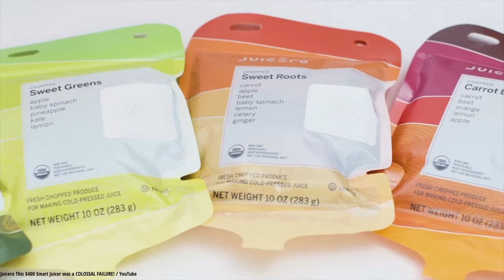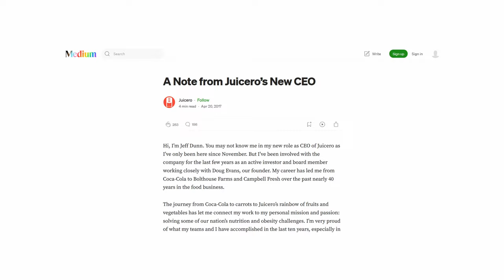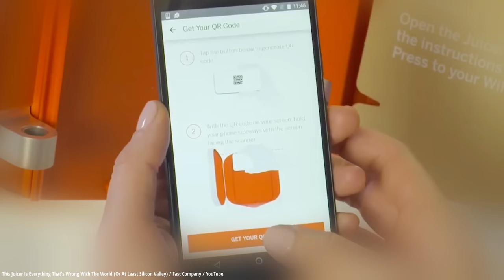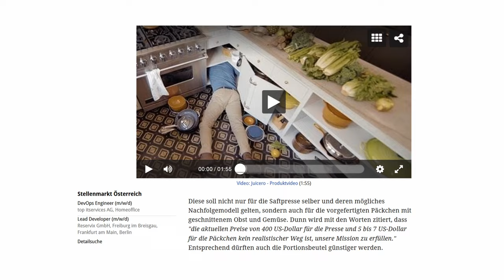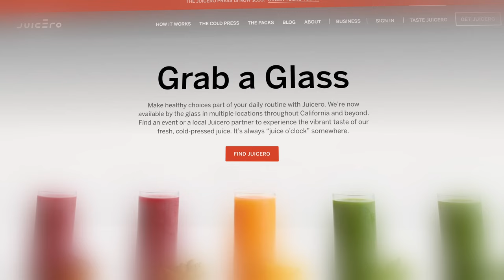So versagte die unnötigste Saftpresse der Welt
Wie kann dieses Produkt so unnötig sein? Eine Saftpresse!
Heute geht es um DIE WOHL UNNÖTIGSTE Saftpresse jemals und den größten Fail – und ja, auch Google war daran beteiligt!

► Urheberrecht
Alle im Video verwendeten Clips bei dennen keine Quelle vorhanden ist unterligenen dem Zitatrecht:

Euch hat das Video gefallen? Unterstützt mich gerne mit einem Like und einem kostenlosen Abo!